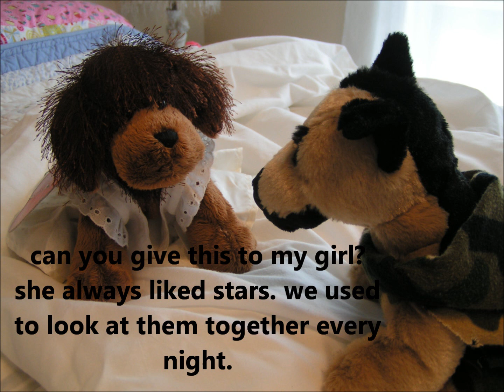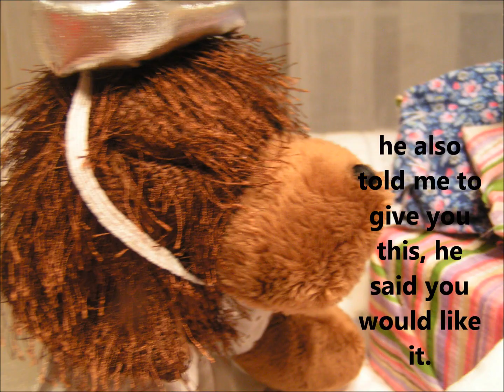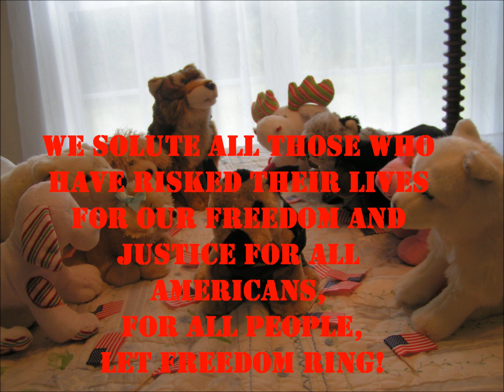-WEBKINZ 4TH OF JULY STOPMOTION-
sorry it's a little late! here is the true meaning of American freedom! not one of my happy, joyful videos, but it proves how brave our military peeps are. please watch until the very end! :) it's very VERY important!